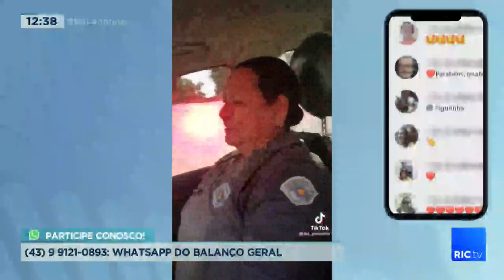Policial militar se emociona com surpresa no rádio ao completar 30 anos de serviço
E agora vamos ver esse vídeo aqui, que emocionante, essa policial militar do vídeo, a marquesa aparecida pavanello decco, estava completando 30 anos de serviço no dia desse vídeo.